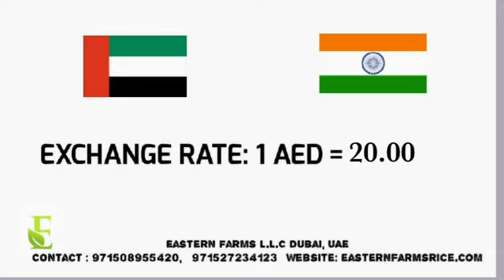AL AWEER MARKET DUBAI WHOLESALE PRICE 13-10-2020| EASTERN FARMS LLC | INDIAN FRUITS & VEGETABLES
दुबई मार्केट का डेली भाव फ्रूट्स एंड वेजिटेबल्स

Eastern Farms India